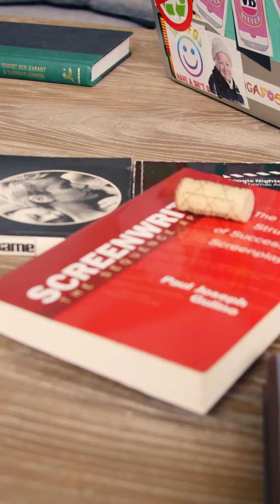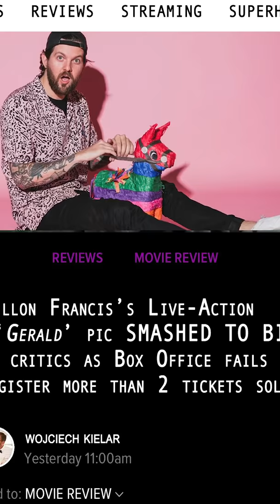Gerald and I make a movie...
Well Gerald and I make a movie... are we proud of it hell yeah...would we try it again HELL NO! IM FUCKING BROKE NOW GOD DAMMIT GERALD!!!